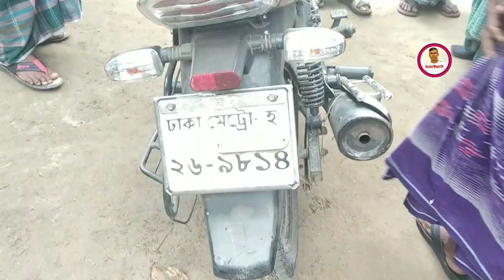সড়ক দুর্ঘটনায় ছেলের মৃত্যু, শোকে পাগলপ্রায় মা- বাবা! | Thakurgaon Accident News | Social Work TV